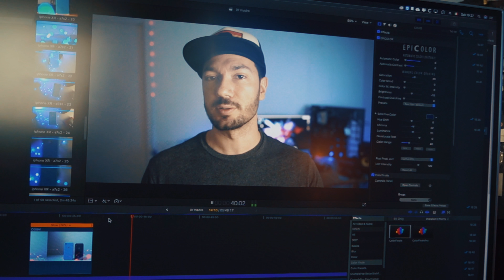iPhone X VS iPhone XR Ecco quale ho scelto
iPhone X e Xr sono due device di Apple davvero fantastici. Il nuovo arrivato iPhone Xr mi ha davvero stupito sotto molti aspetti. Riuscirà a farmi cambiare idea e vendere iPhone X?

Prova Amazon prime per 30 giorni gratuitamente supportando il canale:

La mia attrezzatura video

Il mio PC/imac/hackintosh:

Se volete inviarmi qualcosa questa è la mia casella postale